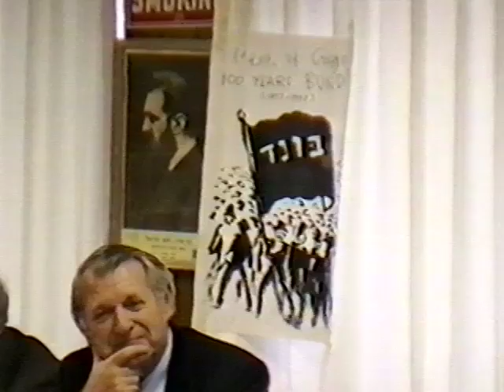100 YEAR ANNIVERSARY OF "THE BUND" AND "ZIONISM" December 7, 1997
An evening re-examining two historical movements which shaped Jewish life for 100 years. The Bund - The Jewish Socialist Movement in Lithuania, Poland and Russia, and Zionism. Born in the same year, but opposite in philosophy, both movements gave hope and dreams to the Jewish people.